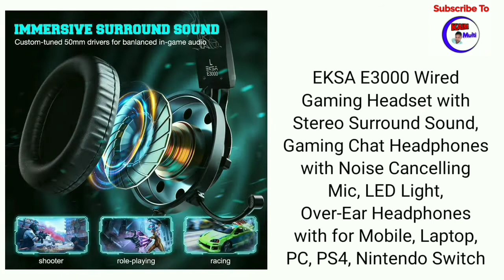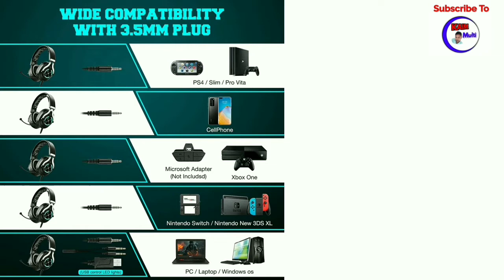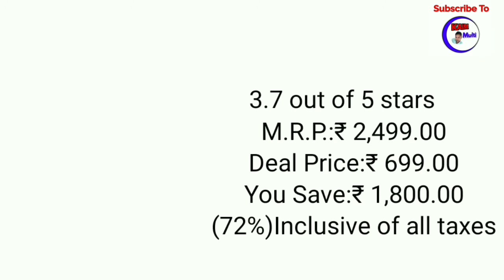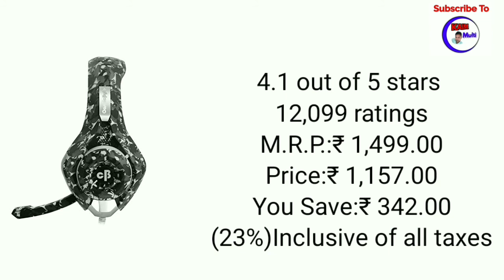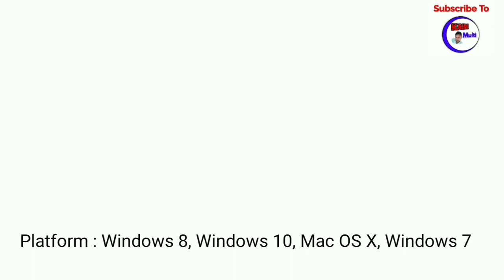5 best gaming headset 2021 | Best gaming headsets under 2000 | gaming headphones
5 best gaming headset 2021 | Best gaming headsets under 2000 | gaming headphones |

Kaim Multi
इस वीडियो में अमेजॉन के बेस्ट प्रोडक्ट जो कि 4 और 5 रेटिंग से कम नहीं होंगे सस्ते भी और महंगे भी नंबर वाइज बताया जाता है और यही नंबर से सभी प्रोडक्ट का लिंक भी डिस्क्रिप्शन में दिया गया है उस लिंक पर क्लिक करके अब डायरेक्ट उस प्रोडक्ट तक पहुंच सकते हैं और उसे खरीद सकते है
 धन्यवाद

Number 1»»»
EKSA E3000 Wired
Gaming Headset with
Stereo Surround Sound,
Gaming Chat Headphones
with Noise Cancelling
Mic, LED Light,
Over-Ear Headphones
with for Mobile, Laptop,
PC, PS4, Nintendo Switch
4.2 out of 5 stars
 3,201 ratings
:Rs 2,259.00

Number 2»»»
Coconut Enigma GH1
Gaming Headphone
with Flexible Mic with
RGB Lights |
RGB Gaming
Headset with
for PC, PS4,
Xbox One, Laptop
M.R.P.:₹ 2,999.00
Price:₹ 1,299.00
You Save:₹ 1,700.00
 (57%)Inclusive of all taxes

Number 3»»»
Texton (3 Years Warranty) [Class 10, 2021Model]
 All New Virtual Reality Headset Glasses Anti-Radiation
Adjustable Screen Compatible with All Smartphones
5.0 out of 5 stars
M.R.P.:₹ 3,999.00
Price:₹ 1,199.00
You Save:₹ 2,800.00
(70%)Inclusive of all taxe

Number 4»»»
Ant Esports H520W
World of Warships Edition
Wired Gaming Headset
for PC / PS4 / Xbox One/
Nintendo Switch/
Computer and Mobile
3.7 out of 5 stars
M.R.P.:₹ 2,499.00
(72%)Inclusive of all taxes

Number 5»»»
and for PS5, PS4,
Xbox One, Laptop,
PC, iPhone and
Android (Camo Black)
4.1 out of 5 stars
12,099 ratings
M.R.P.:₹ 1,499.00
Price:₹ 1,157.00
You Save:₹ 342.00
(23%)Inclusive of all taxes